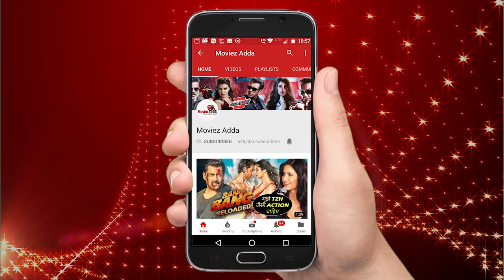SIMMBA - Tere Bin Song Out | Ranveer Singh, Sara Ali Khan | Tanishk Bagchi, Rahat Fateh Ali Khan